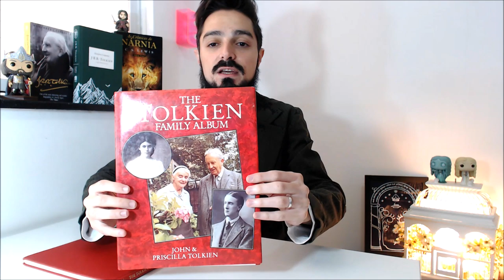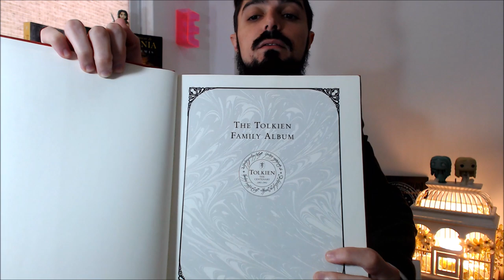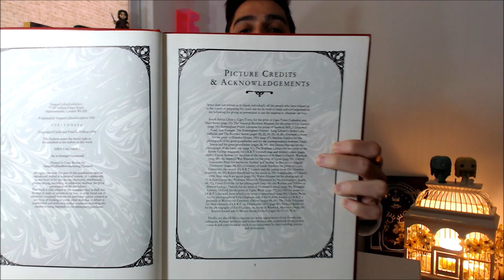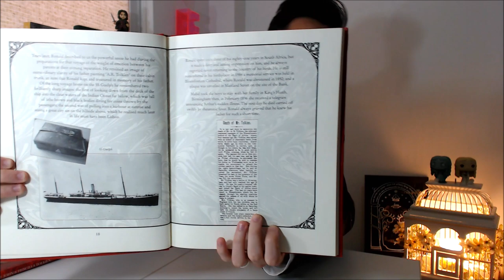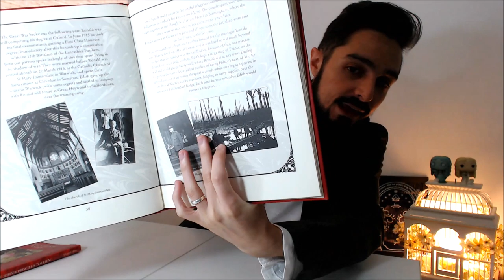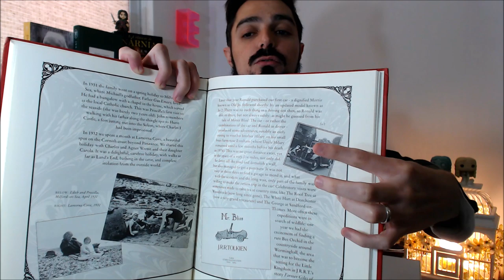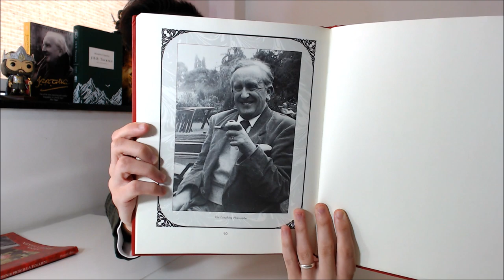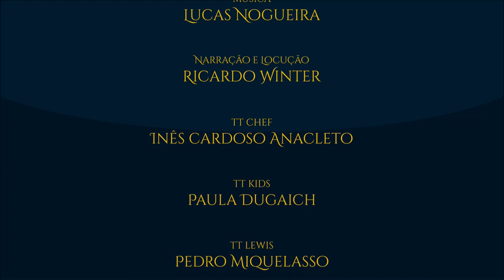Resenha: “The Tolkien Family Album” | TT 384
O Álbum da Família Tolkien é um livro raro lançado somente no ano de 1992 no Reino Unido em razão do centenário do nascimento de J.R.R. Tolkien. De autoria de Priscilla e John Tolkien o livro é contabilizado como uma biografia feita pela família do autor e é um ótimo complemento à biografia escrita por Humphrey Carpenter. Fotos inéditas e textos complementares trazem tesouros à tona neste belo livro. Vamos conferir!

APRESENTAÇÃO:

Cesar Machado

TAGS E HASHTAGS:

Tolkien, Tolkien Talk, resenha, biografia, album, família, family